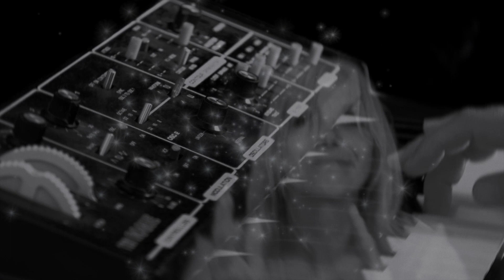Ready to Go Home - Sean Macreavy with Sally Macreavy, Paul McNulty and Matt Buckley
This is a beautiful song about grief written by Graham Gouldman and Andrew Gold for 10cc's last album 'Mirror Mirror'. This version was conceived on the first day of Lockdown in the UK, while Sean and Paul were recording their podcast with Panayiotis Bogdanos and Andrew Dalgarno about that album. It was an emotional day for everybody.

Sean wanted to use Godley and Creme's wonderful Gizmo invention on this record, with more than a cheeky nod to 10cc's incredible 'Old Wild Men'.

The song was produced and engineered by Sean, and he also shot and edited the video. Thank you so, so much to Sally for her beautiful BSL signing, and for Paul and Matt for singing and playing so perfectly. Thanks too to Harvey Lisberg for his positivity and permission to use the song.

Sally Macreavy - BSL signing
Matt Buckley - drums
Paul McNulty - backing vocals
Sean Macreavy - lead and backing vocals, electric guitar, Gizmotron, synth and programming.

The song and video were produced at home between March and May 2020. Paul and Matt also recorded their parts in their own homes.

Bless you Graham Gouldman and the late, great Andrew Gold.